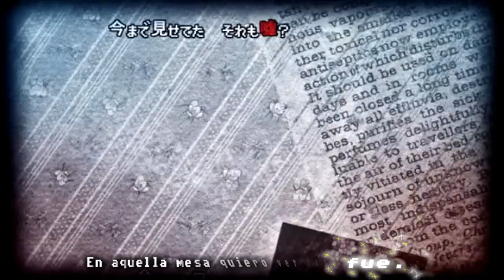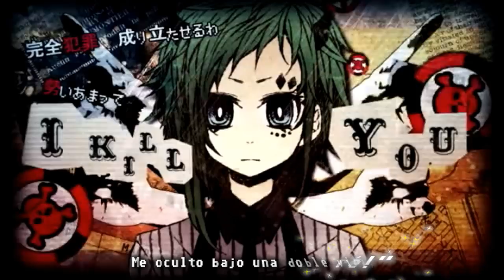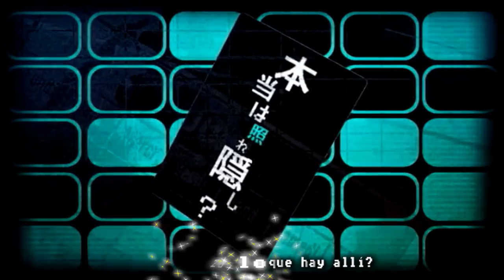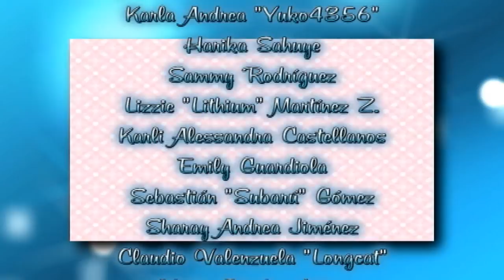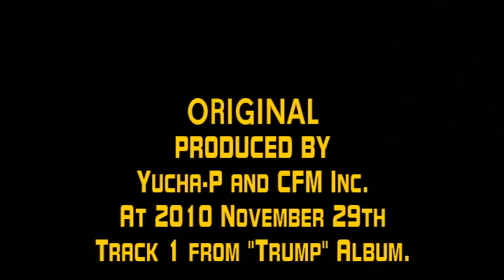Poker Face - Fandub Latino (LadyGuren)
Ideado para este Halloween...

"Poker Face"
Musica y Letra: Yucha-P
Mezcla & Mastering: Kaichi
Video: HND
Intérprete: Gumi (Megpoid)

Produced by Yucha-P and CFM Inc.

Yucha-P lanzó este tema un 29 de Noviembre de 2010, y es el primer track del Album "Trump"

Please Support Yucha-P and his original works too (This is only a spanish fandub for fun and share). This Song is Very Awesome.

Esta canción No Tiene Nada que Ver con otro tema del mismo nombre interpretada por alguien que se apellida Germanotta. No, Señor.
Mucho menos tiene relación directa con uno de los memes de internet, donde hay una cara seria e inexpresiva.

Si bien disfrutaron de ese éxito de Valshe que fue "Play the Joker", este tiene algo de relación indirecta, pues tiene la misma temática, esta vez relacionando el suspenso con los juegos de azar.

Kaichi hizo la mezcla de este tema, la cual tiene unos toques de techno y rock progresivo. HND preparó un video compuesto de todos los elementos de los antes dichos juegos de azar. El estilo de dibujo recuerda mucho a Matryoshka de Hachi, aunque tiene tonos oscuros.

En lo que es este cover fandub, LadyGuren nuevamente interpreta un tema de Gumi (Antes lo hizo con "Tonari no Joushi Kousei" donde hizo dueto con un servidor) y su voz nuevamente le hace a este tipo de canciones, tomando referencia a "Play The Joker"
Lo lanzamos justo ahora que es como un especial de Halloween.

En fin, continuemos con esto, disfrútenlo.
No jueguen Mucho.

Tema: "Poker Face"

Traducción y Adaptación:
Xerios Fandubber

Arreglos Adicionales:
Petitepiaf LadyGuren

Aporte Karaoke:
Xerios Fandubber